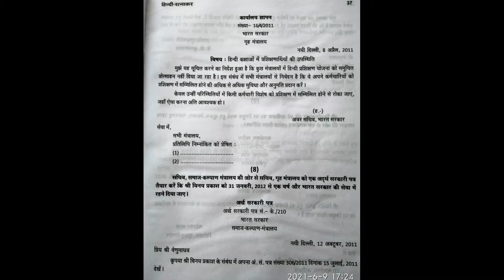PRAVESHIKA|BOOK REVIEW|PAGE NO 37 प्रवेशिका|हिंदी रत्नाकर|दूसरा भाग|अर्द्ध सरकारी पत्र |पत्र - लेखन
SUBJECTS TAUGHT:
COMPUTER: TALLY, MS – OFFICE & COMPUTER ON OFFICE AUTOMATION COUSE